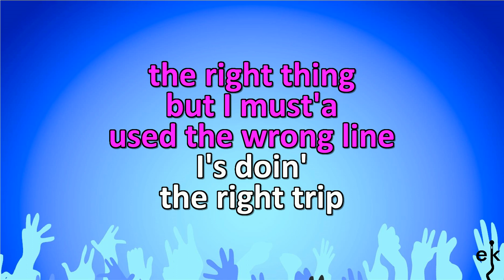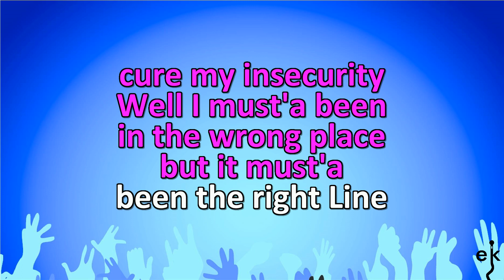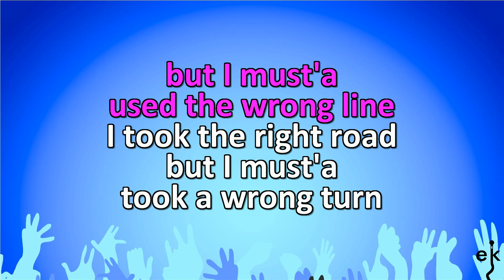Right Place Wrong Time - Dr. John (Karaoke Version)